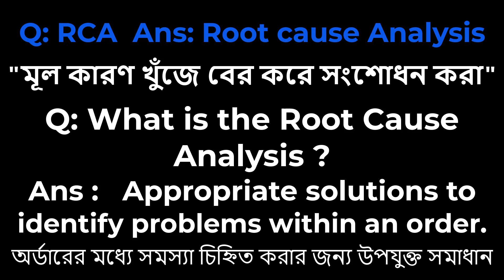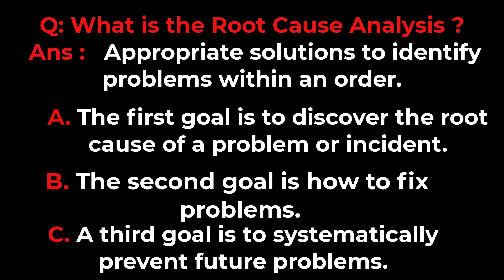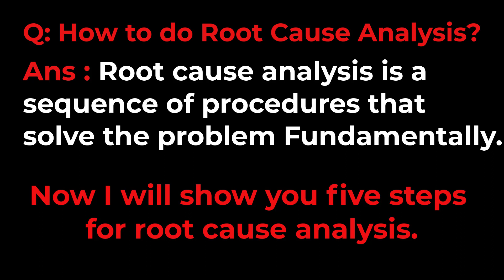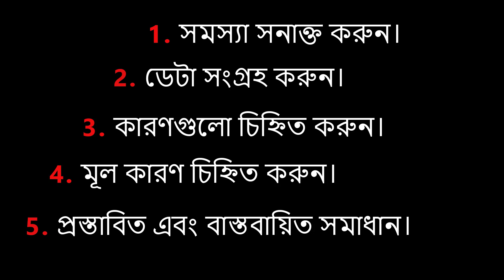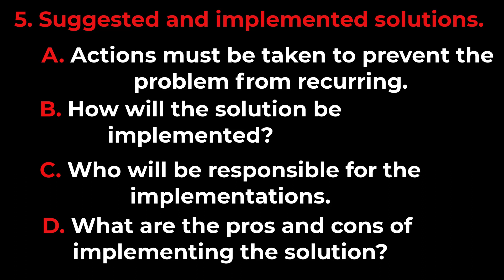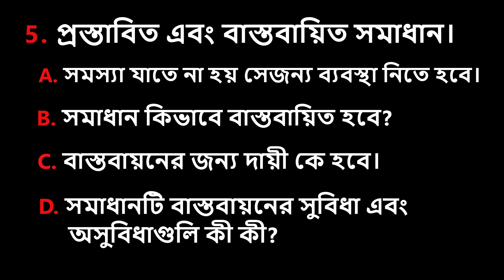How to do root cause analysis Bangla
In this channel you will get all kinds of problems solution all about garments related. Please write your valuable comments. ❤❤❤❤❤
Share to friends. Please Keep the bell icon open for the next video. Share your opinion through comments.

data analysis technique
importance of data analysis
data analysis
what is 5 why analysis
5 why analysis
root cause analysis for beginners
what is rca
what is root cause analysis
রুট কজ এনালাইসিস কি?
garments problem solution
what is a sample স্যাম্পল কি স্যাম্পল কত প্রকার ও কি কি
what is a sample
 স্যাম্পল কি স্যাম্পল কত প্রকার ও কি কি
what is proto sample
garments problem solution
how to do root cause analysis
garments abbreviation
7 qc tools bangla সেভেন কিউ সি টুলস বাংলা
7 qc tools bangla

Abbreviation of garments related. Abbreviation of garments related
abbreviation of garments with meaning.
qam full meaning.
 kpi full meaning.
 5s full meaning.
 ca and pa full meaning.
 rca full meaning.
 RQS full meaning.
Gpq full meaning.
bgmea full meaning.
bkmea full meaning.

ট্রিম এবং এক্সেসরিজের মধ্যে পার্থক্য কি difference between trim and accessories
garments problem solution
garments problem solution
garments abbreviation
7 qc tools bangla সেভেন কিউ সি টুলস বাংলা
7 qc tools bangla
what is Histogram
what is a scatter diagram
what is Control charts
what is Pareto analysis
what is Check sheet
what is cause and effect diagram
what is 7 qc tools bangla